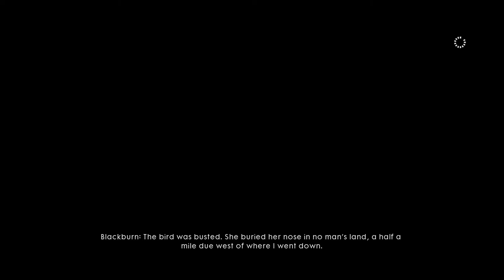🤔 THE HISTORY OF THE RED BARON - BATTLEFIELD 1 - HISTORY IN GAMING - Episode 8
Manfred von Richthofen, also known as the Red Baron is a legendary figure in the aviation world. So much so that his enemies buried him with full military honors out of respect for their worth adversary. His story is one of determination and skill. Being credited with 80 victories, he remains one of the most successful aviators of all time.

What will yo learn about the Red Baron? Do you agree that he is one the best pilots in warfare history? You'll have to find out on the War is Hell channel by Dunbar Snackbar.

Here is a short synopsis on the current and previous topics that we have discussed on the channel.
The Korean Peninsula has reignited with conflict in the latest alternate history series. This Second Korean War, is playing out right now on the channel.

Argentina and the United Kingdom are at war over the Falkland Islands once again. See how a fight for the Falklands would play out in 2017 in this alternate history series. Want to know who wins the Second Falklands War?

Are you playing Battlefield 1? Want to know some of the history behind WW1 that ties into the game? The playlist below is updated with information about the history of tanks, aircraft and other really awesome subjects.

One of the things that makes Arma 3 so amazing to play is the user created content. New missions are added all the time. I’ll go through, play some of them and rate them so you can see if this is a mission that is worth getting out of the steam workshop.

The milsim experience in Arma 3 is absolutely unparalleled. Watch as I play with the 183rd Air Assault Division as we take on missions as an actual army unit. We’ll do various multiplayer campaigns that are written by me. There are some great people and military veterans that make this one of the best experiences you can find.

If you want to join the 183rd Air Assault Division and play Arma 3 with me, click the link below to sign up:

Along with Hololand, we created a group called The Odd Squad who takes a very casual approach to Arma multiplayer. The missions and locations very on a regular basis, but some awesomeness always ensues. You’ll see a lot of Arma 3 Zeus from me there as well as taking part with some great Arma 3 co-op partners. To watch, just click below.

If you are looking to join The Odd Squad and play some Arma 3 with me, click the link below to sign up: